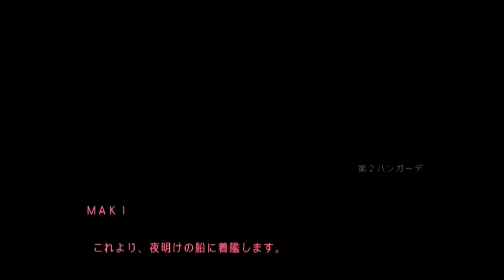165.[絢爛舞踏祭] 21 Oct. 2252 [KENRAN BUTOH SAI]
【ゲーム再開】：(0:00)

【主な出来事（事件）】：10月21日
１．出撃160(1:24)：敵艦２隻制圧
２．戦闘終了(2:49)
３．出撃161(6:16)：敵艦６隻制圧
４．戦闘終了(7:22)
５．出撃162(10:59)：敵艦３隻制圧
６．戦闘終了(13:39)